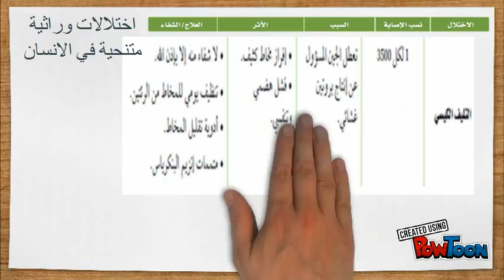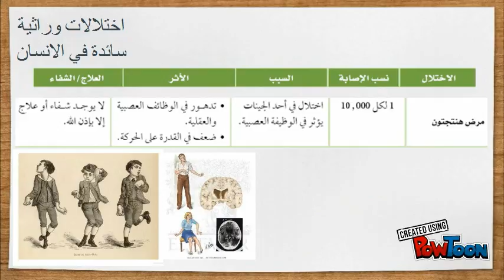الاختلالات الوراثية ثالث ثانوي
احياء : الاختلالات الوراثية ثالث ثانوي
إعداد : فداء رضا